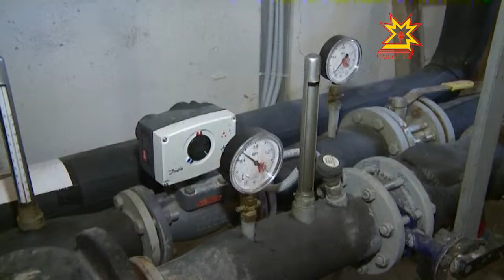Шывпа тата ăшăпа усă курнине приборĕсем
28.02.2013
Шывпа тата ăшăпа усă курнине шута илмелли тĕрĕслев приборĕсене вырнаçтарас ĕç еплерех пырать? Шупашкар хула администрацийĕ çакна эрнесерен тĕрĕслесе тăрать. Кăçалхи июнĕн 1-мĕшĕ тĕлне ку ĕçе пĕтĕмпех вĕçлемешкĕн тĕллев лартнă.